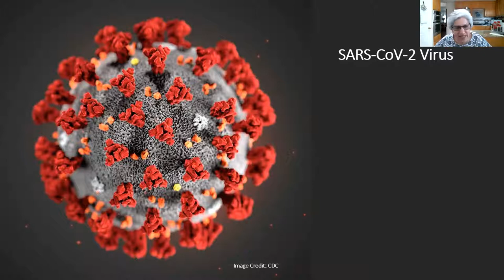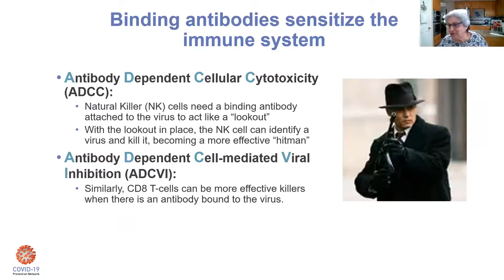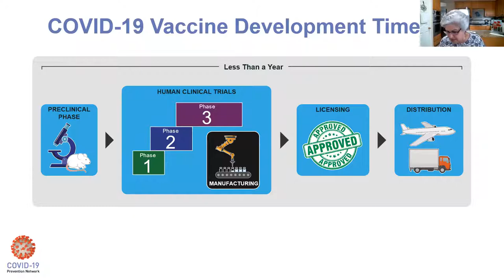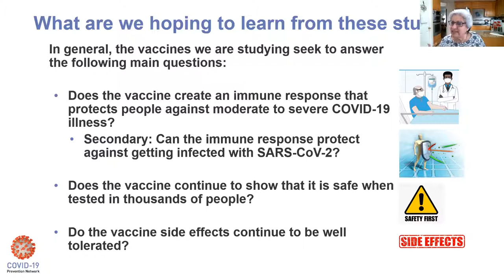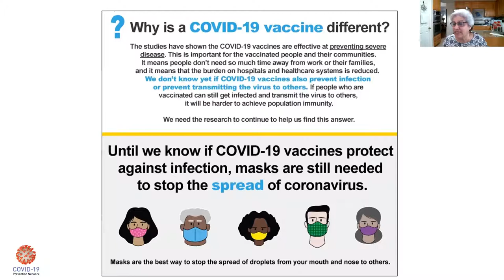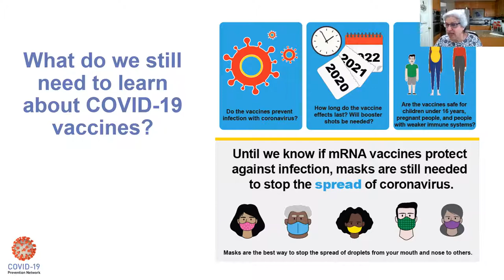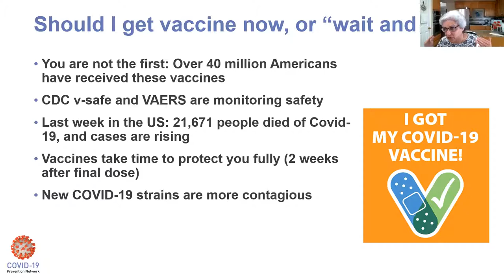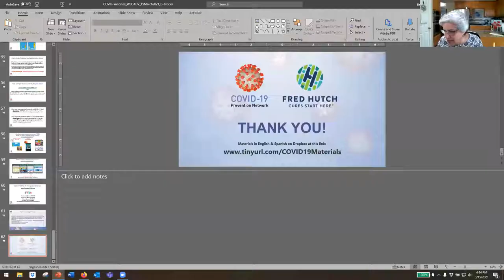The Virus, The Vaccines, And You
Now that the long-awaited COVID-19 vaccines have arrived, we all have questions. How do these vaccines work? How are they similar or different from more familiar vaccines? What can I say to family or community members who have concerns about vaccine safety? What can I do differently after being vaccinated?

In this webinar, participants will get an understanding of the basic science of the immune system and how vaccines impact the immune response. We will share information about the clinical trials process and study design for finding a safe and effective COVID-19 vaccine, and the data about the Pfizer, Moderna, and Johnson & Johnson vaccines.